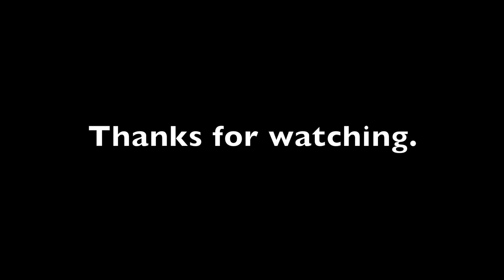Endless Dust - Part 2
Aloha! Welcome back to Endless Dust.

We continue our adventure through Dust: An Elysian Tail. I hope you are looking for some adventure, combos, and just a little bit of feels.

PS. The audio should be better this episode.